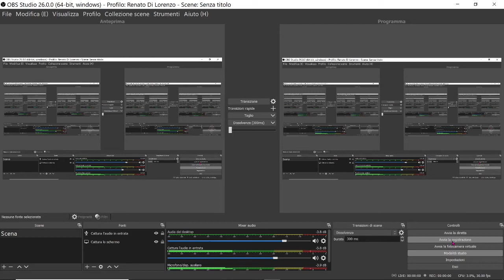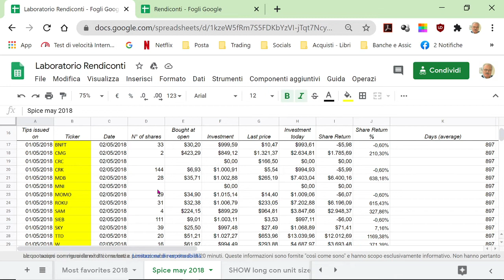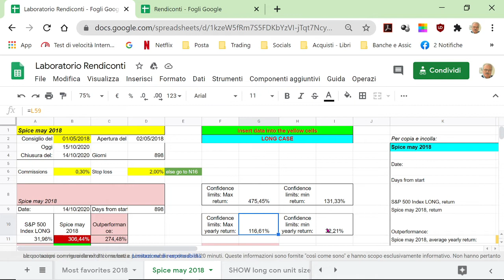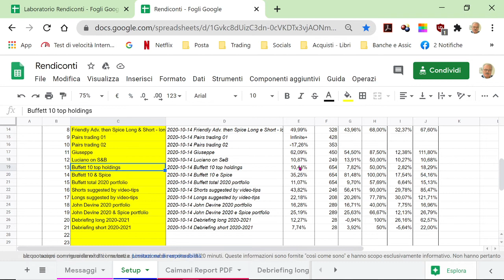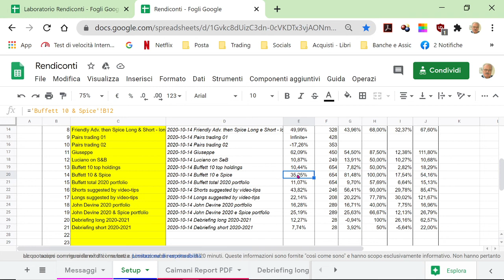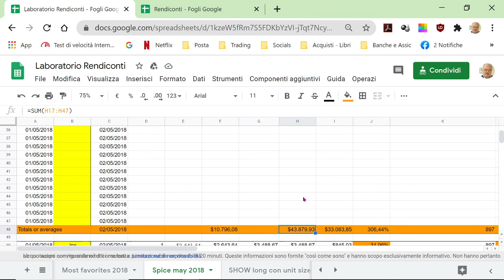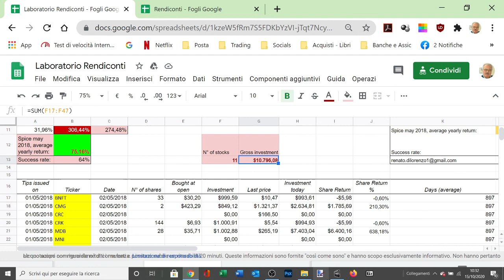SPICE riesce a triplicare il rendimento di Warren Buffett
Il protocollo Spice unisce l'analisi tecnica e quella fondamentale - che normalmente fanno a pugni - ottenendo rendimenti stratosferici consuntivati su Google Finance.